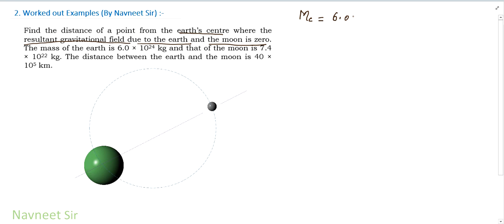Find the distance of a point from the earth centre where the resultant gravitational field due to